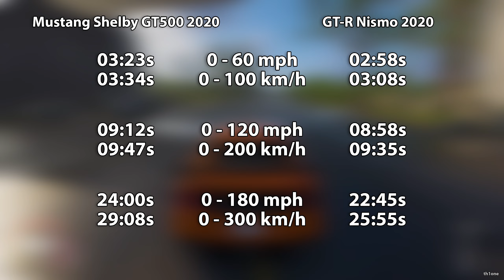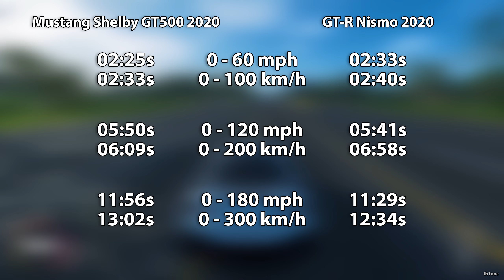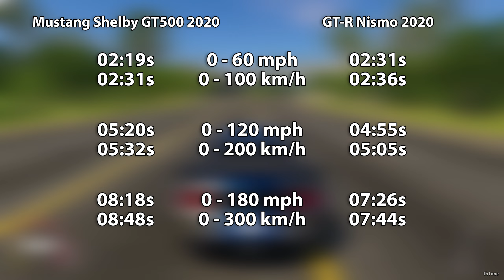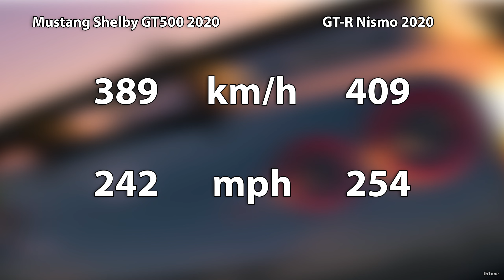The Crew 2 | Ford Mustang Shelby GT500 2020 vs. Nissan GT-R Nismo 2020 Performance Comparison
The Crew 2 | Ford Mustang Shelby GT500 2020 vs. Nissan GT-R Nismo 2020 Performance and Sound Comparison

Timestamps:

00:00 Drag Race Stock
00:35 Drag Race Max Upgrades
01:06 Drag Race Max Upgrades NOS
01:35 Acceleration Stock
02:40 Stock Acceleration Comparison
02:50 Acceleration Max Upgrades
03:26 Max Upgrades Comparison
03:36 Acceleration Max Upgrades NOS
04:03 NOS Acceleration Comparison
04:13 Top Speed Stock
04:55 Stock Top Speed Comparison
05:05 Top Speed Max Upgrades
05:55 Max Upgrades Top Speed Comparison
06:05 Engine Sound
06:50 Engine Sound Cockpit Cam
07:30 Tunnel Sound
09:06 Tunnel Sound Cockpit Cam
10:41 Cars Showcase